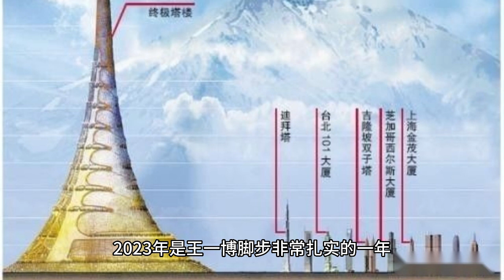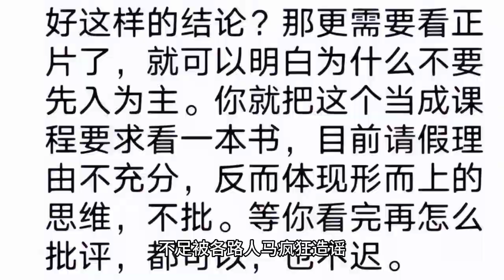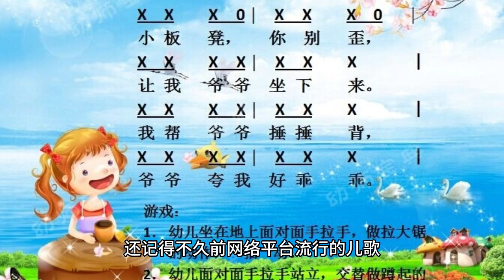Wang Yibo's 3 popular movies in half a year are solid and steady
On June 28, 2023, Professor Suo Yabin of Communication University of China was a guest at the Film Channel's Fusion Media Center. He said that the two works released by Wang Yibo this year actually had their schedules altered, and by coincidence, all of them were released in the first half of 2023. Together with "Ardent", which was released on July 28, Wang Yibo is almost equivalent to 3 movies in half a year. Moreover, both "Nameless" and "King of the Long Sky" have achieved very good word-of-mouth and box office results, creating a ladder effect. 2023 is a year in which Wang Yibo has very solid footing. Three movies in six months is rare for an actor!

Professor Suo Yabin comments on Wang Yibo

Indeed. King of the Long Sky" was originally scheduled to be released in the National Day slot last year. At that time, it also achieved the first place in advance ticket sales. However, in order to better show, the film makers took the initiative to reschedule to May 1 this year; "No Name" was also originally intended for last year's National Day slot, but because of the requirements of the authorities to modify the film, had to re-shoot part of the content, the National Day slot did not catch up, went to the Spring Festival slot this year.

Wang Yibo movie "No Name

So, from the second half of last year, Wang Yibo should be under very high pressure. The "Nameless" such an art film on the Spring Festival, but also against Wu Jing, Andy Liu's "Wandering Earth 2" and Zhang Yimou, Shen Teng, Zhang Yi, Lei Jiayin's "Full River Red", when making such a decision on the Spring Festival, whether for the playwright, the capitalist or Wang Yibo, is a huge gamble.

Wang Yibo's movie "No Name

The actual fact is that this year's Chinese New Year battle is so fierce that I believe the netizens who have followed this slot know it. At that time, "Nameless" almost a day a black hot search hanging on the Internet can survive in this situation, but also to get nearly 1 billion box office worldwide, can really be said to be a miracle! And "no name" in the whole platform in addition to Douban places are maintaining a superb reputation, Hong Kong rating 8.8, even the North American rating in more than 7 points, also became the most popular Chinese film in Thailand this year.

The King of the Long Sky", as Liu Xiaoshi's directorial debut and Wang Yibo's first starring role in a film, was not easy to achieve double success at the box office and in terms of word-of-mouth. This movie cost limited, when shooting had been due to the lack of funds by various people crazy rumors. When the movie was first released on May 1st, it was the first peak of travel after the epidemic ended, and was sung down by the whole network. But in the end, it also went long with superb word of mouth, and the mainland box office has now broken 842 million yuan.

A low-key, honest filmmaker like Wang Yibo doesn't like to engage in those unseemly unfair competition. Two movies were released and suffered from all kinds of explosion-proof means can only be passively defended. All rely on their own superb acting skills and excellent film quality, just hard to break out a way to live! Therefore, even the professor of the media university said Wang Yibo film road, walking solid and frank.

Wang Yibo most media attention actor

Wang Yibo has released two films box office results, but also recognized by the industry. In the words of the professor, "the market response and box office results of these two films are particularly good, the audience are particularly recognized. And not only the box office is high, the rating of word of mouth is also good".

Huang Bo, Wang Yibo movie "warm

By Huang Bo, Wang Yibo starring, directed by Dapeng youth inspirational comedy film "warm" has entered the countdown to the release of 30 days. It is said that this movie is the best movie directed by Dapeng so far, and some critics have commented that both the movie star Huang Bo and Wang Yibo have contributed their best performances in the film. Remember the children's song that was popular on the internet platform not long ago, what kind of seeds are planted, what kind of flowers bloom. This is also true for actors and film makers. What kind of initial intention you had to create this work, what kind of effort you put in the process, determines what kind of harvest you will have.

Huang Bo, Wang Yibo, Yue Yunpeng movie "Ardent

Looking forward to "Warm", I believe that "Warm" will be another film of Wang Yibo that will stand the test of the audience!